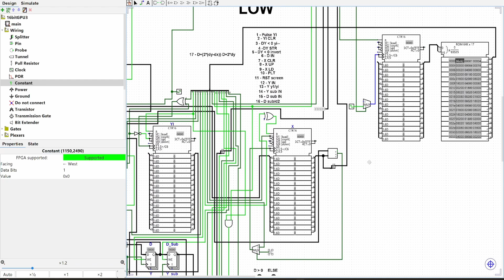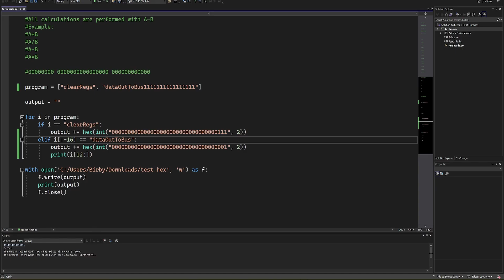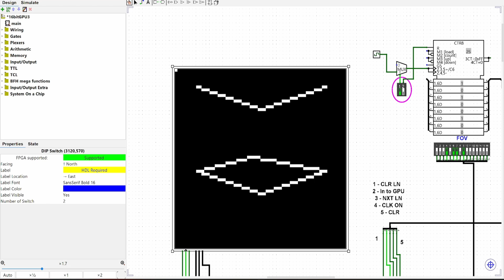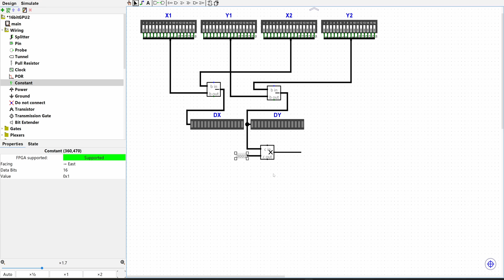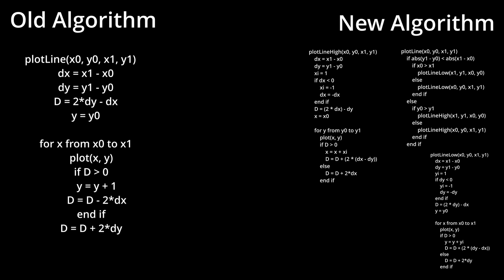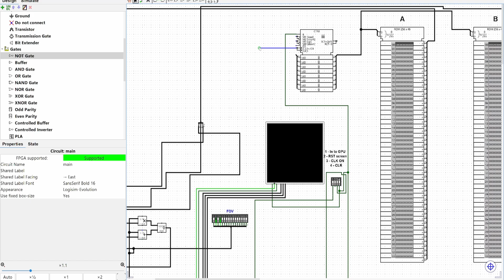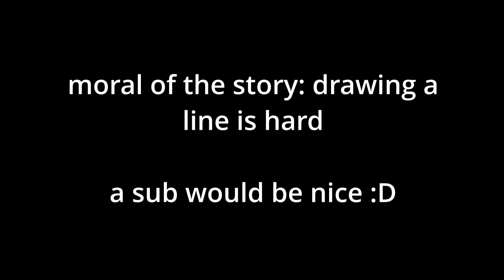I designed a 3D Renderer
👉If you want to share projects and learn to build your own, check out my Discord!👈

moral of the story: drawing a line is hard

and yes, I am just 13 years old

If you've been on my channel for a long time, you'd know that I made my own graphics card from scratch, called the TurtleCard 100X, with the X standing for extremely terribly designed. After that, I made the TurtleCard 150X, which had some minor improvements like being able to play 8 frame videos. But these two graphics cards had one major problem. You see, in order for something to be called a graphics card, it needs to be able to do some sort of processing. And sadly, displaying pictures onto a screen isn't considered processing. So to fix this, I’m going to build the TurtleCard 200X3D, and try to get it to render 3D objects.
Timestamps:
Intro - 0:00
How does 3D Rendering work? - 0:46
First Design - 1:25
Issues with First Design - 2:06
A better design? - 2:22
Building new Design - 3:20
Even more Issues - 3:53
3rd Design - 4:34
Making it 3D - 4:54
EVEN MORE ISSUES - 5:27
nvm its a small bug - 5:42
Showcase - 5:54
It's on Github - 6:09
Outro - 6:20

Part Lists and Schematics for Turtle Card 100X: (older version)